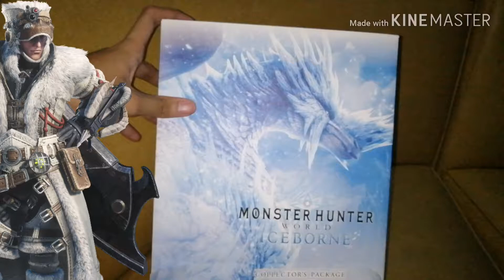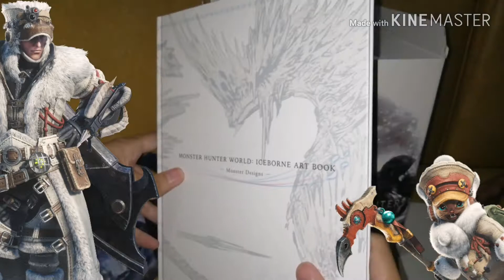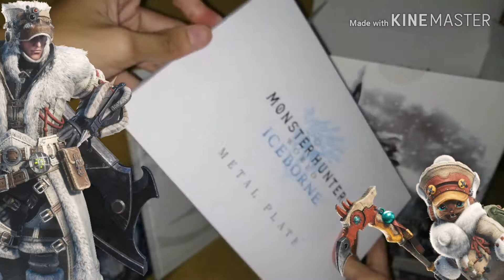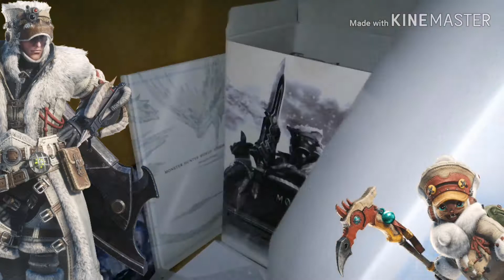Monster Hunter World: Iceborne Master's Edition | Unboxing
UNBOXING ULIT! MONSTER HUNTER WORLD: ICEBORNE! And this time, from our special contributor and former contest winner Francis Caceres! Just released last Friday, spot the insides of the Master Edition!